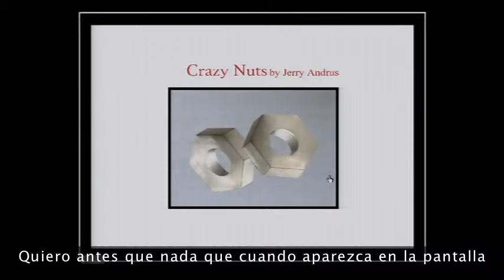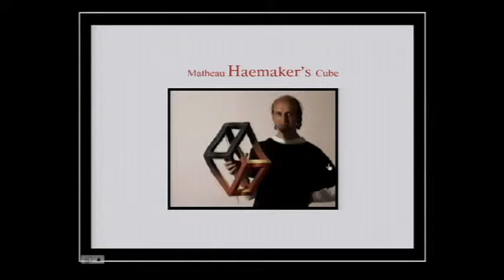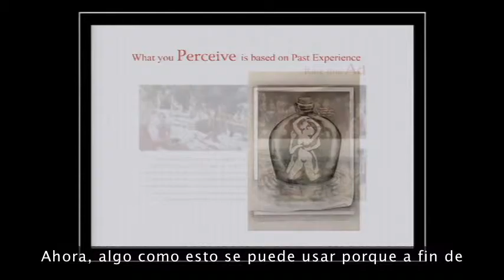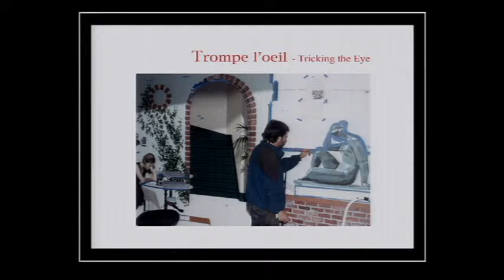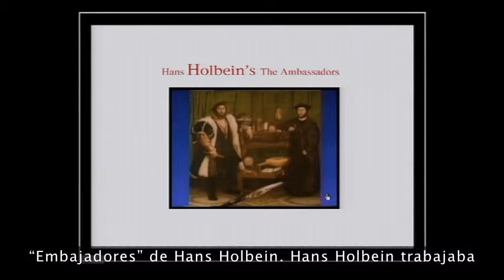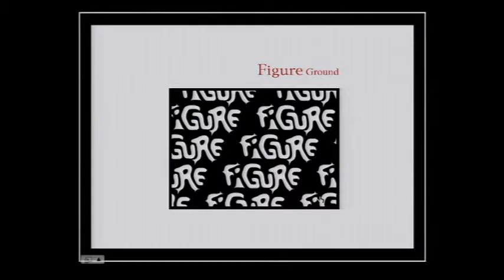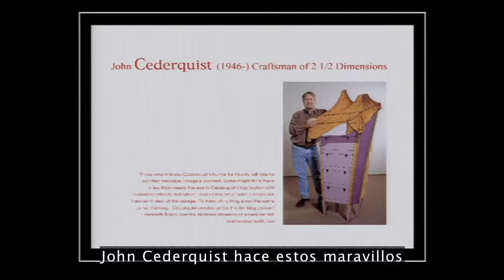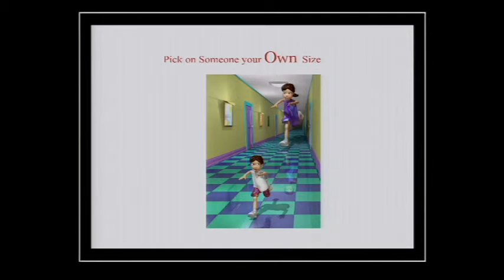AlSeckel 2004 480p es